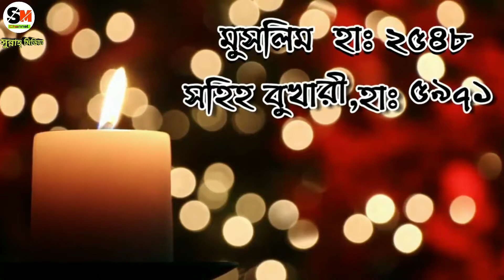আপনার নিকট কে উত্তম ব্যবহার পাওয়ার হকদার। by জামাল গাজী ইবনে সাফিউল্লাহ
আপনার নিকট কে উত্তম ব্যবহার পাওয়ার হকদার।

You deserve to get the best to use.

👤 Jamal Ghazi Ibn safaullah.